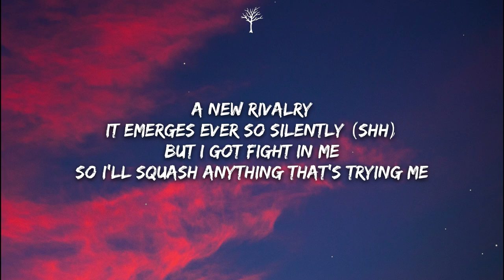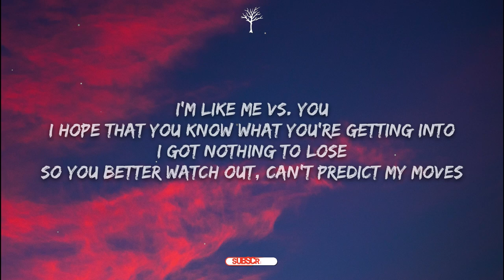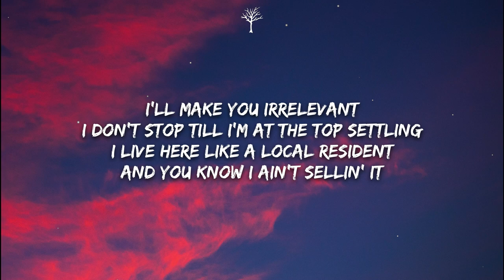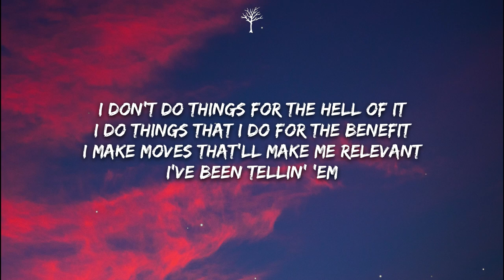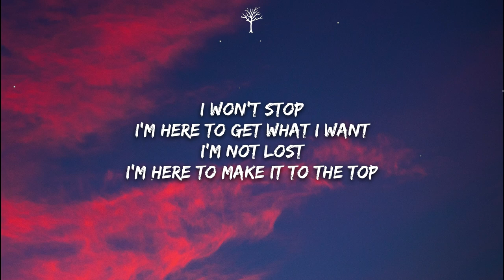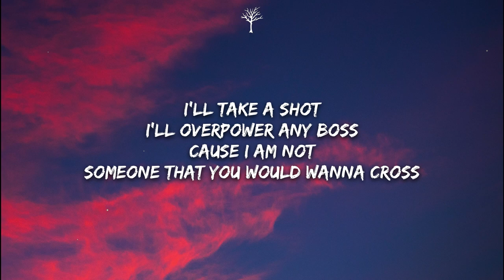NEFFEX - I Won't Stop (Lyrics)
🎤Lyrics:

INTRO:
I won’t stop
I’m here to get what I want
I’m not lost
I’m here to make it to the top
I’ll take a shot
I’ll overpower any boss
Cause I am not
Someone that you would wanna cross

VERSE 1:
I move quietly
Like a shadow, there’s a dark side to me
I work privately
To go build and create my own dynasty
A new rivalry
It emerges ever so silently (shh)
But I got fight in me
So I’ll squash anything that’s trying me
I'm like…

Me vs. you
I hope that you know what you're getting into
So you better watch out, can't predict my moves
I'll make you irrelevant
I don't stop till I’m at the top settling
I live here like a local resident
And you know I ain't sellin’ it

HOOK (3x):
I won’t stop

VERSE 2:
Let’s go!
Round two
I gotta screw loose
I'll work all night if it's what I gotta do
Who needs sleep when the caffeine’s brewed?
I don't fatigue, I just have to move

I don't work with others
They just slow me down and my progress suffers
But really, I just work much better when I’m free!

I don't do things for the hell of it
I do things that I do for the benefit
I make moves that'll make me relevant
I’ve been tellin' ‘em
You just gotta work hard
Play hard punch that race car
Move fast take charge
Do that make art
Move past fake hearts
Lose that hate card
Never give up when the gun goes race starts

HOOK (4x):
I won’t stop